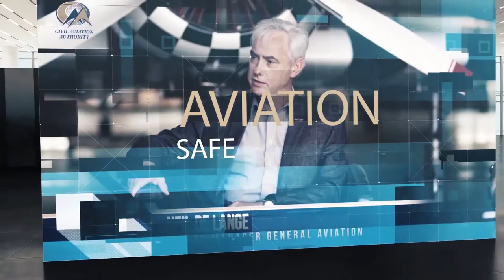GASS Panel Discussion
GASS Panel discussion during the launch of the General Aviation Safety Strategy.